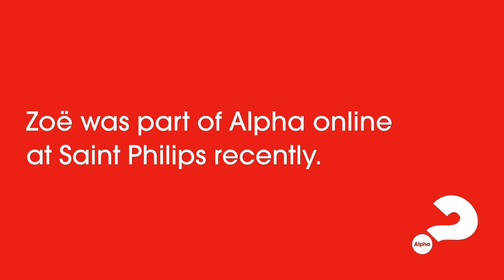Zoë | Alpha Stories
Alpha is a series of sessions that creates a space where people are excited to bring their friends for a conversation about life, purpose, and God.

We love Alpha, and run it each term. to find out more.